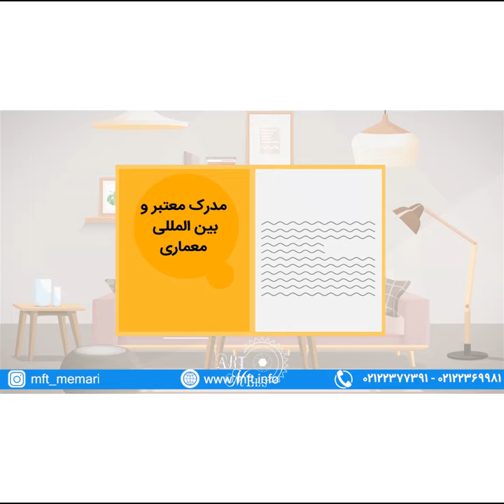تیزر موشن گرافیک دپارتمان معماری مجتمع فنی تهران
گوینده: فرشید نادری نژاد
سال تولید: 1399
به سفارش: دپارتمان معماری مجتمع فنی تهران